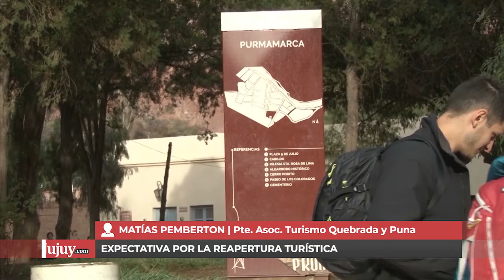Jujuy para Jujeños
Matías Pemberton - Presidente de la Asociación de Turismo Quebrada y Puna